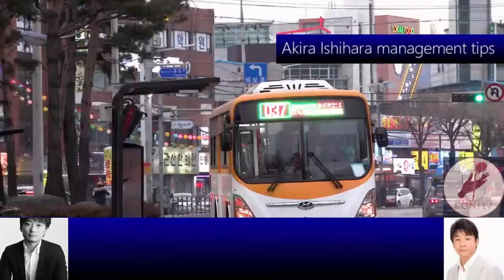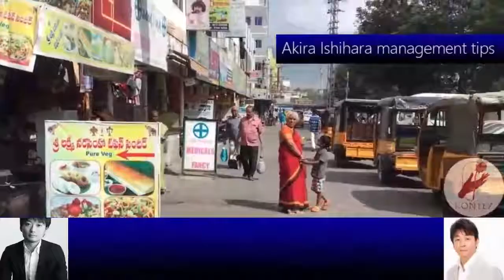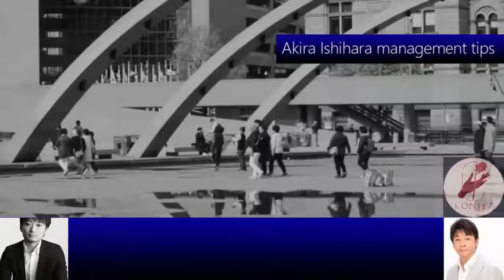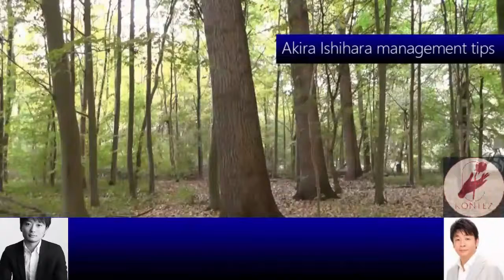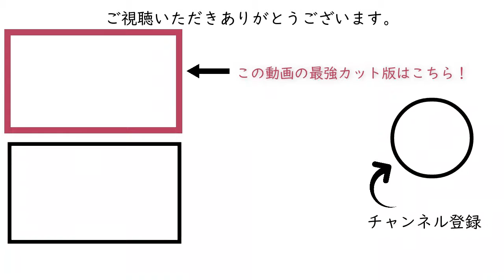272:海外に行ってみるメリット［石原明の経営のヒント+標準版 akira-ishihara tips］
300年後の人が聴いてもためになるというコンセプトもあり普遍的な内容なので、今から聴き始めても遅くありません。

【作成】
全般：本城

272 "Advantages of going abroad"[Akira Ishihara's management tips +] [Standard version]
Has Mr. Ishihara started working abroad and has anything changed?
Beyond reason, I sometimes feel that I should do this at this timing, but one day I thought about it and planned to go abroad once a month. I tried to "go incomprehensible", but first of all, people's thoughts are different, and there are many experiences that cannot be obtained in Japan. I can understand again that it is faster to try it than to think, so business thinking has become faster and the range has expanded.